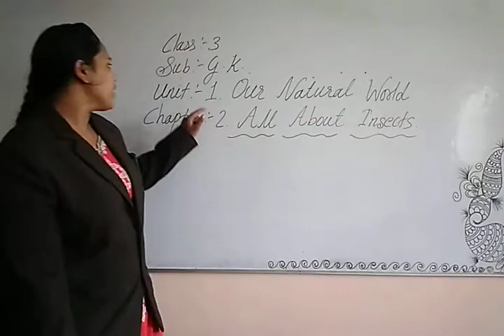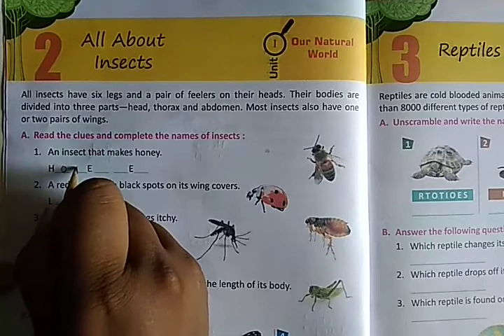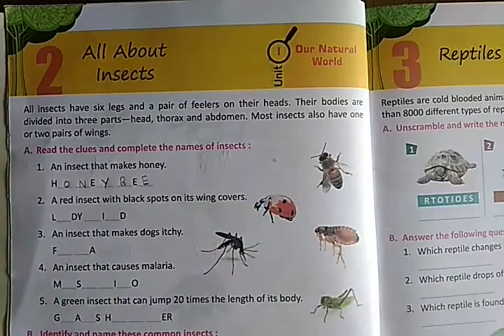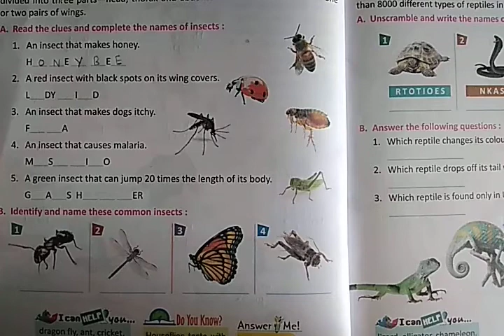Bhumeshwari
Class:3
Subject: G.K
Unit:1.Our Natural World
Chapter:2.All About Insects